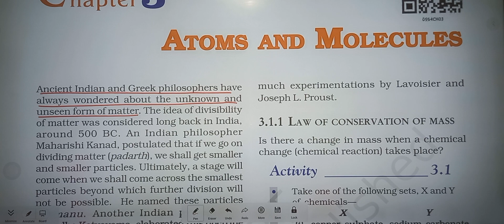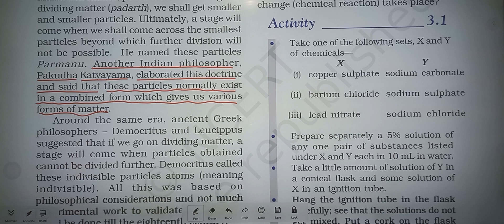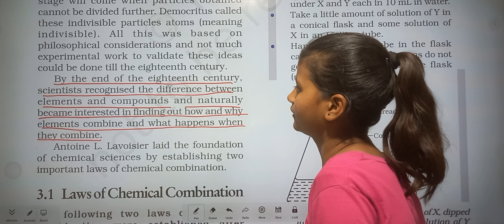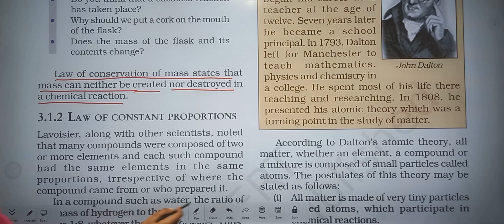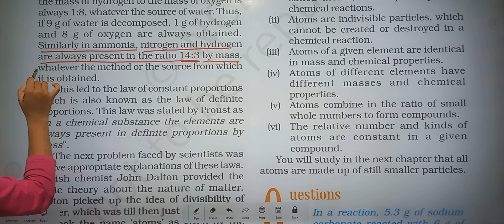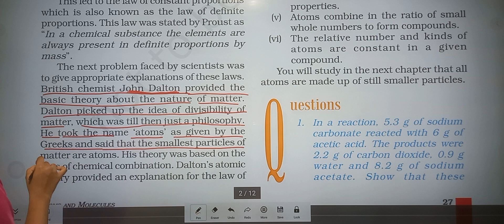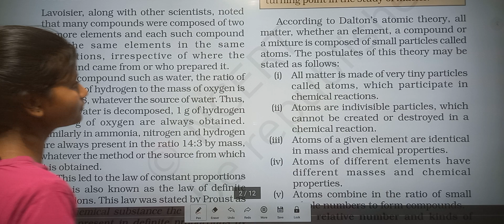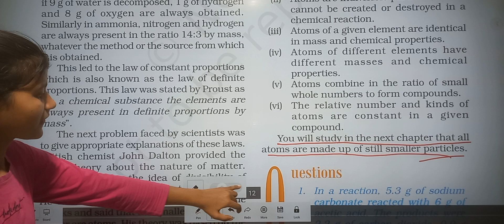chemistry for 9th class.chemistry for 9th.chemistry for10th class.chemistry for11th12th NEET IITJEE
chemistry of 9th class
chemistry of 9th
chemistry 9th class chapter4
chemistry 9th chapter 3
chemistry 9th class chapter5
chemistry 9th standard
chemistry 9th chapter 59th class fa3 social question
paper 2024
9th class fa3 english question
paper 2024
9th class math chapter 1
9th class
9th class fa3 exam paper 2023-24
social
9th class half yearly exam 2023
9th class fal exam 2023 question
answer
9th class sst paper 2024
9th class fa3 social question
paper 2023 ansSwer key
9th class fa3 social question
paper